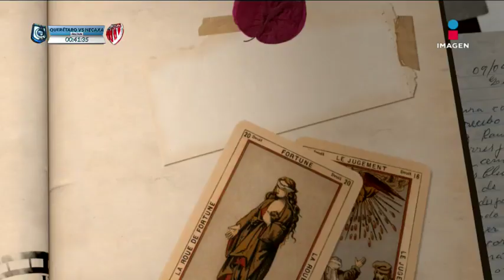¿Cómo ganó el Campeonato Mundial, Julio César Chávez? | El Minuto que cambió mi destino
¿Cómo le dijo Julio César Chávez a su madre que se dedicaría al boxeo? ¿Cómo ganó el Campeonato Mundial?